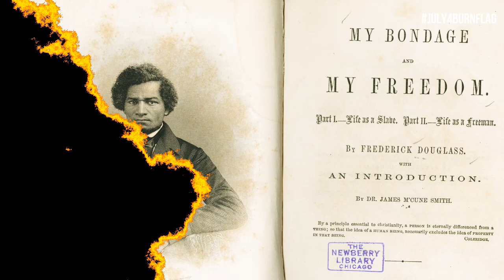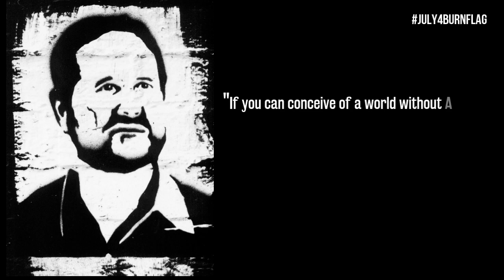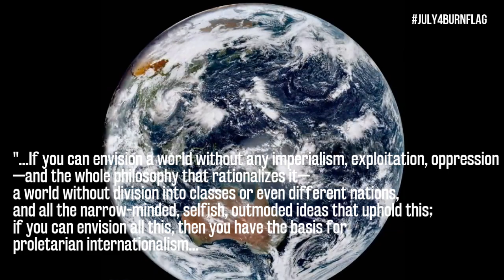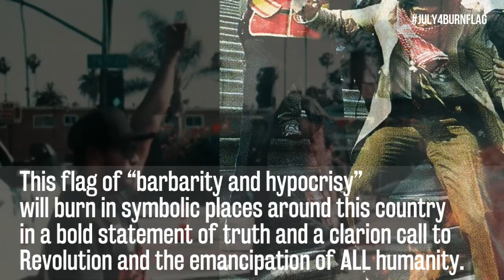JULY4BURNFLAG - Imagine a World without America! A Call to Act!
Gregory “Joey” Johnson delivered this message in The Washington Examiner to Donald Trump and his “Salute to America” July 4th Rally:

“I'm going to be there in D.C.,” and “that rag of empire and oppression is going to burn.”

Johnson told The Examiner (“‘Burn that rag!’ Activists to desecrate the flag at Trump July Fourth rally”), “America was never great. America was built on slavery, genocide, and war... it’s the flag of this shameless fascist jackal Trump.”

Johnson called Trump’s July 4 “Salute to America,” “a fascist extravaganza of ‘make America white again,’ xenophobia, jingoism, and American chauvinism. And this is all dangerous to humanity.”

Johnson’s 1989 Supreme Court case (Texas v. Johnson) established the Constitutional right to burn the American flag in protest. Earlier this month, Johnson won a $225,000 legal settlement from the city of Cleveland stemming from his 2016 arrest for burning an American flag (VIDEO) at the Republican Convention as Trump was being nominated. (Cleveland Is Paying $225,000 to a Man Who Burned the American Flag, The New York Times, June 15). Trump has repeatedly called for outlawing flag burning.